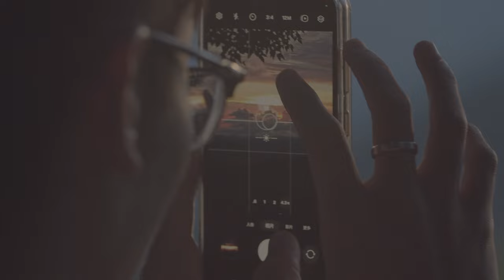The Scenic Magic of Alishan A Family Love Story in Taiwan Most Beautiful Landscape Exploring the Sec